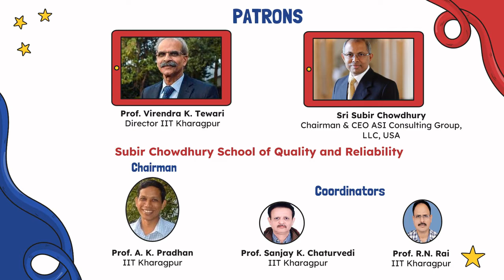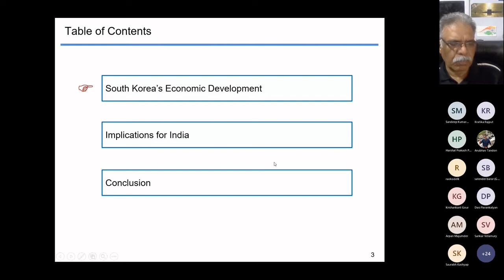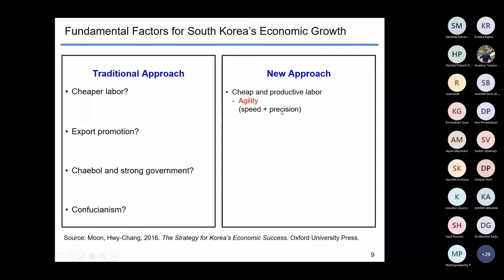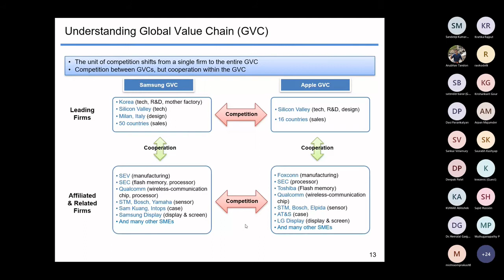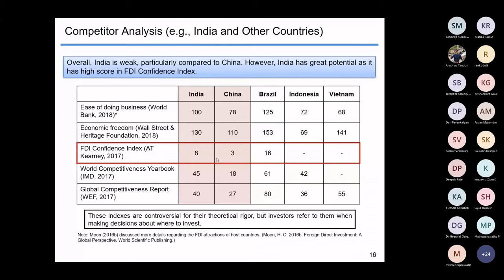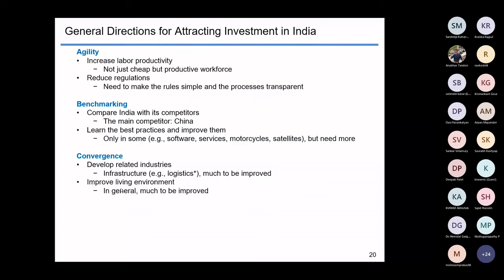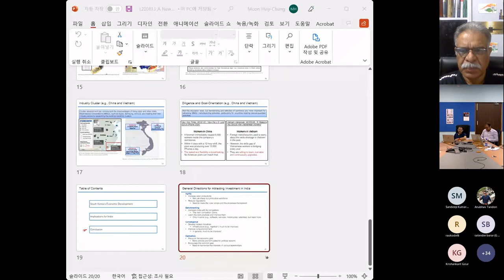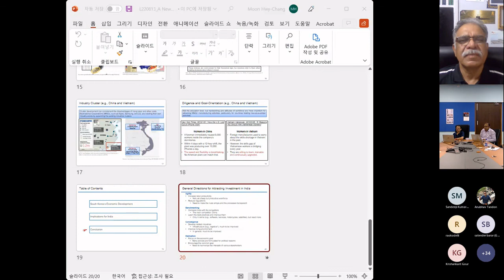Session 15-A New Approach to Strategic Thinking for Economic Development: Implications for India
Fifteenth talk of the fortnightly event named as ‘Distinguished Speaker Series on QRAMS’ for Academicians and Practitioners was scheduled on Saturday August 23-2022, where Prof. Hwy-Chang Moon was the speaker of the session.

The aim of this event is to disseminate the gamut of knowledge, information and good practices in QRAMS to the stakeholders (e.g., academicians including students, research scholars, and the practitioners) so that they could implement the latest analytics-based QRAMS tools and techniques in their research, designed or to be designed products, processes and services. This also helps improving the awareness and caring mind-set amongst the stakeholders for QRAMS in designing, implementing, practicing and monitoring their quality and reliability programs effectively.